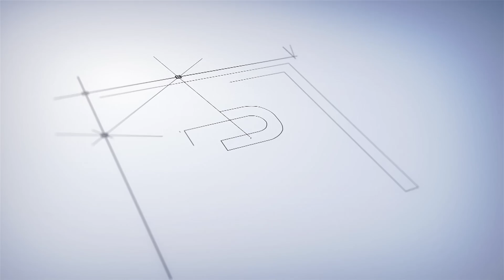Valimai DAY 3 Public Review | Valimai Tamil Cinema Review | Valimai Movie Review AK